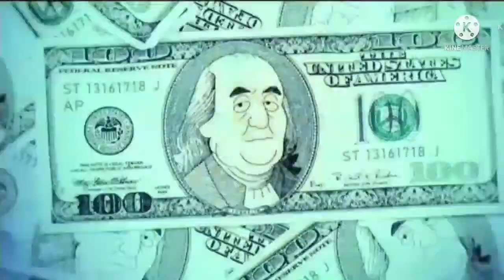Russian MI-24 Helicopter Downed By Anti-Air Missile. 5 March Ukraine war latest video.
Ukraine War - Russian MI-24 Hind Helicopter Downed By Frontal Hit Of Ukrainian Anti-Air Missile

Russian people protesting against President Vladimir Putin's war in Ukraine.
Huge rally in Moscow against the war in Ukraine.

Ukraine protesters facing Russian army. firing on Ukrainian anti war protesters.
Ukraine public protest against Russian army invasion.
real latest video footage of Russia and Ukraine war. ground reality of Ukraine war and Russian army. live video footage of war ground in Ukraine.

Russian army in kyiv city capital of Ukraine.

live video footage of Ukraine war.
Russia vs Ukraine war live video footage.
Russia war latest video footage. Ukraine war latest video footage.
one Russian army helicopter shots down by Ukraine social media claims.
Russian army entered in Ukraine. Russian army crossing Ukraine border

Ukraine War - Russian troops crossing the Dnieper in Kherson Oblast.
Ukraine Russian war short videos.